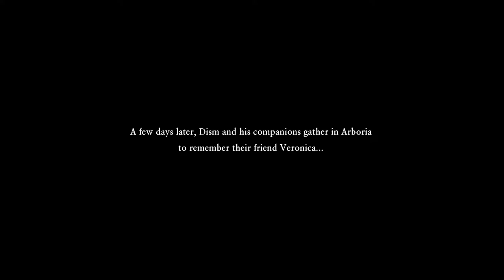Dragon Quest XI: Echoes of an Elusive Age- Showdown with the Lord of Shadows (No Commentary)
In respect to Square Enix's Streaming and Video Guidelines. I'm not permitted to show the ending of the fight or credit sequence, so those have been cut out. Sorry for the inconvenience.

Blind Playthrough of Dragon Quest XI. "Blind" meaning I have no experience  in this game at all and I'm just wingin' it. "No Commentary" meaning my lips are sealed.

Console: PS4

Time Stamps:
0:00

Dragon Quest XI: Echoes of an Elusive Age is a role-playing video game developed and published by Square Enix. Dragon Quest XI: Echoes of an Elusive Age is the eleventh installment of the main Dragon Quest game series it was released in Japan for the Nintendo 3DS and PlayStation 4 in July 2017, and was released worldwide for the PlayStation 4 and Microsoft Windows in September 2018.

Update as of Video Date:
No Update

Dragon Quest XI: Main Theme

I like to keep my channel a somewhat decent place where everyone can share their thoughts and opinions without being berated, so please keep it (not really clean, cuz I love dirty), but courteous.